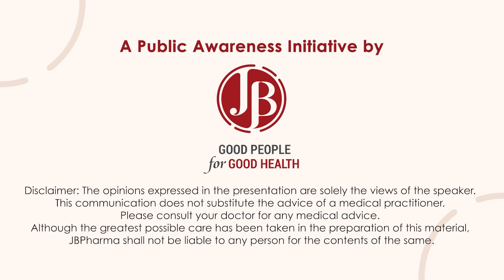Dr. Varun Wats , What is a Kidney stone?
Here doctor explains about kidney stone , its various types, reasons for Kidney stone , signs & symptoms , investigation for kidney stone.